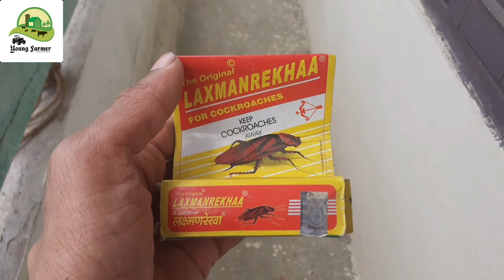Mealybugs कैसे हटाएं । How to remove mealybugs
इस video मे हमने mealybug को खत्म करने के आसान उपाय बताएं है।😁😁